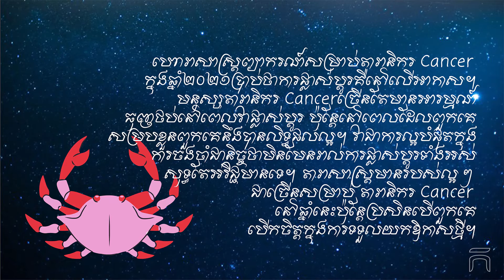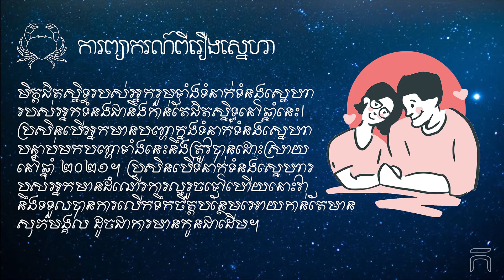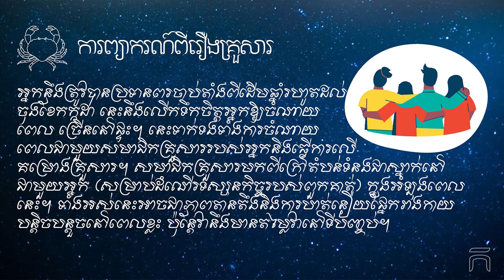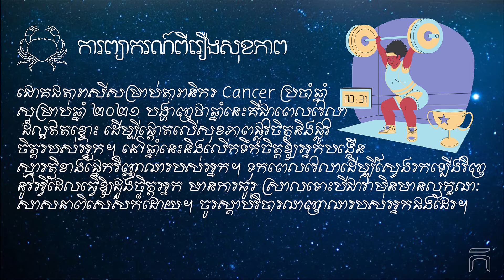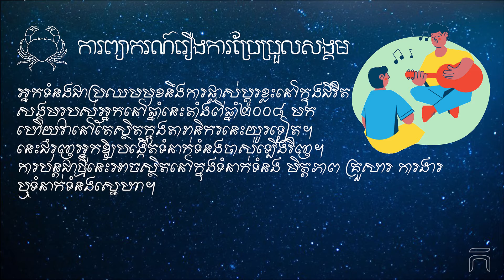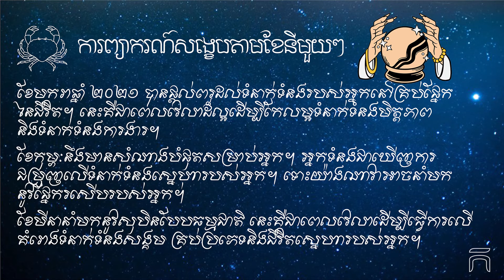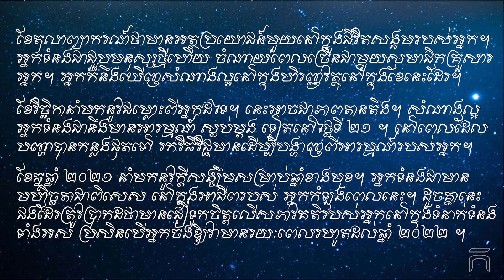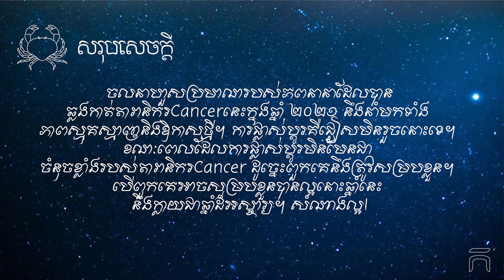ជោគជតារាសី Cancer ឆ្នាំ ២០២១ Cancer Horoscope 2021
អានអត្តបទកាត់យល់សប្តិផ្សេងៗទៀត៖
shorturl.at/hjmsK

អានអត្តបទពីទំនាក់ទំនងស្រីប្រុស៖
shorturl.at/ruAEX

អានអត្តបទពីការអភិវឌ្ឍន៍ខ្លួន៖
shorturl.at/qwJMU

សូមជួយចុចlike ដើម្បីជាការលើកទឹកចិត្តសំរាប់ពួកយើងបង្កើតវិដីអូថ្មីៗបន្តទៀត!